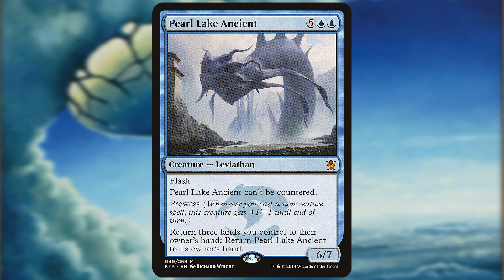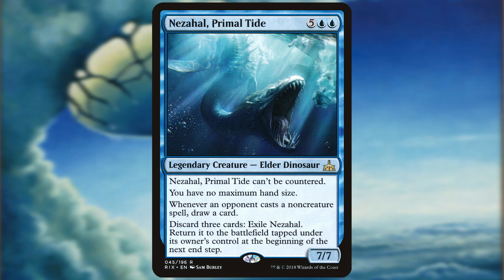Random Card Talkin' - Last Word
Last Word {2}{U}{U}
Instant
This spell can’t be countered.
Counter target spell.
“Someday, someone will best me. But it won’t be today, and it won’t be you.”
Illustrated by Scott M. Fischer

Darksteel (2004) - Rare

Zorak does the video work on these.